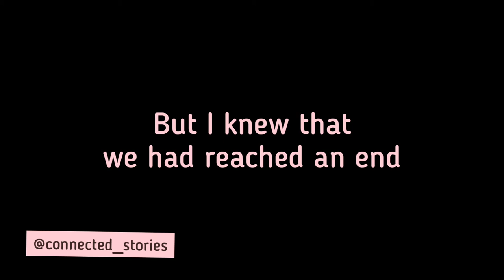Umbrella - Sad Version Cover | Shankesh Gulecha | Arnav Garg | Connected Stories